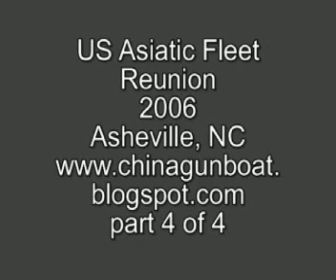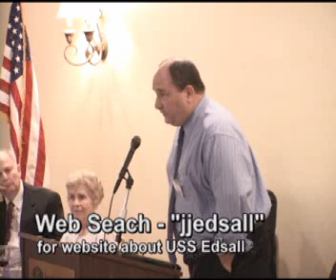Asiatic Fleet Reunion - 2006 D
Part 4 of 4 - The Asiatic Fleet Veterans meet to remember their history and their fellow sailors and marines. The US Asiatic Fleet had a long history in the waters of Asia, but in the first three months of the Pacific War, the fleet was destroyed as it faced off with the superior Japanese Navy. In time, the US Navy gained superiority, but his fleet was forgotten as war strategies changed to "Europe First" and the bad news for months following Pearl Harbor in the Pacific was carefully controlled. The Asiatic Fleet and Allied Dutch, British and Australian ships combined to fight as a unit, but it was not enough.